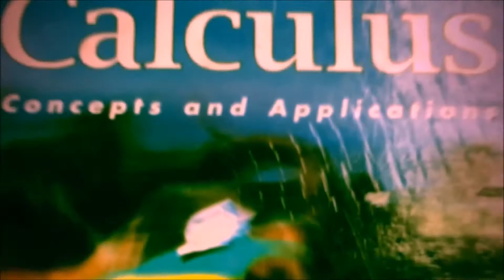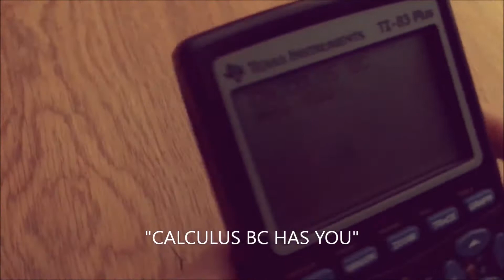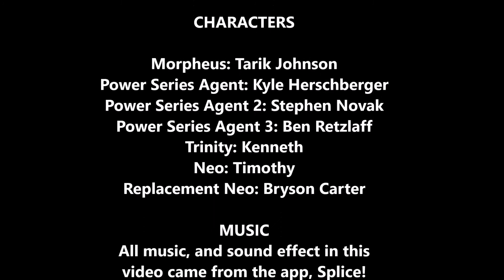Calculus Matrix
(This is a video from my old youtube account, decided to upload it here for you guys to see!)

The story of an ordinary man, who is chosen to do something greater than himself.. will he be able to defeat the power series and save mankind?? Find out!